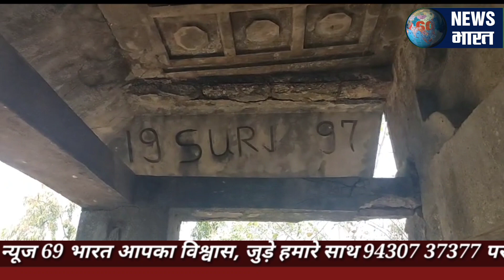अभी भी शाम से ही इस जगह आने से डरते हैं लोग भूतों का साया या भ्रम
ऐसा जगह जहां से आज भी रात्रि में आती है महिलाओं के रोने की आवाज